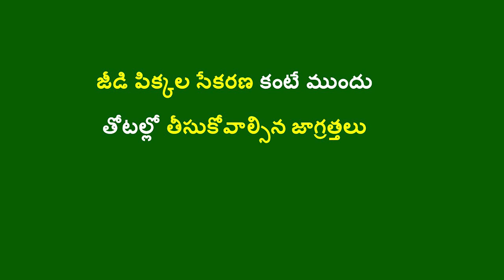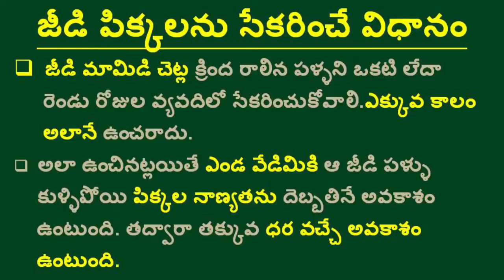Cashew Harvesting Precautions